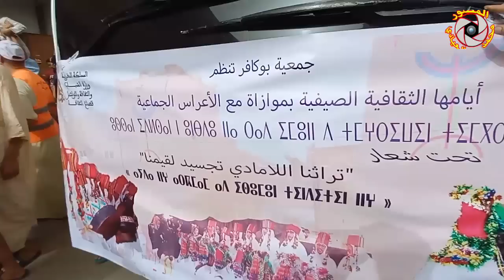شاهد .. اليوم الأول من الأعراس الجماعية بألنيف اقليم تنغير .. مراسيم أسوكز 2023